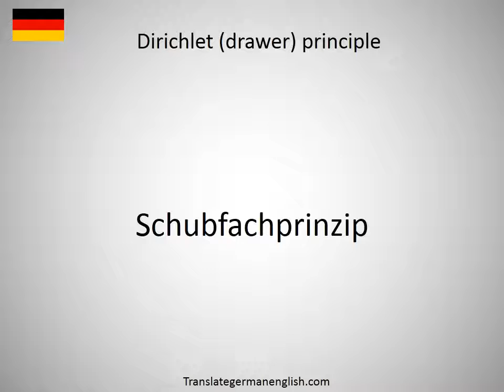How to say Dirichlet (drawer) principle in German?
How to say Dirichlet (drawer) principle in German? Learn the pronounciation Dirichlet (drawer) principle! How to Pronounce Dirichlet (drawer) principle. Expand your vocabulary, learn German words. Practice German online. Use this free pronunciation guide to practice words at a time. Learn German for free. Thank you for viewing, please like or subscribe! hoe om te sê, si të thuash, እንዴት እንደሚናገር, wie sagt man, comment dire, come dire, como dizer, как сказать, nasıl denir, cómo decir, 怎么说, πώς να το πω, hoe zeg je.